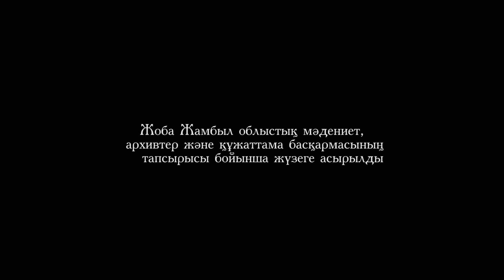Сыпатай батыр кесенесі